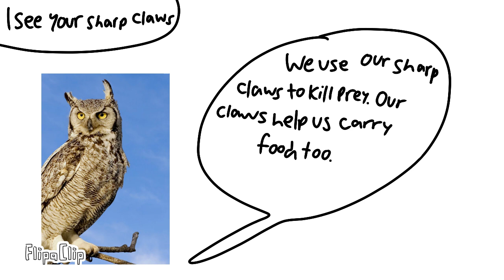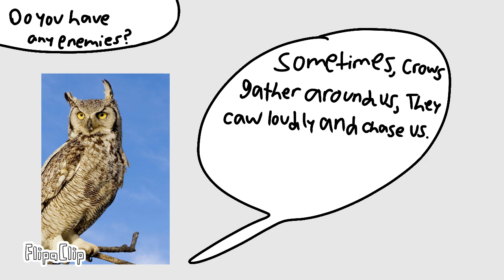Meet The Animals E7 Great Horned Owl